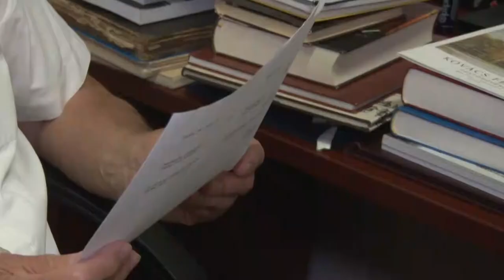Elmauer József a bonyhádi zeneiskola igazgatója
Elmauer József a bonyhádi zeneiskola igazgatója - Babits Mihály-díj